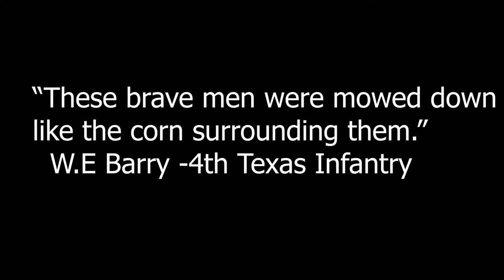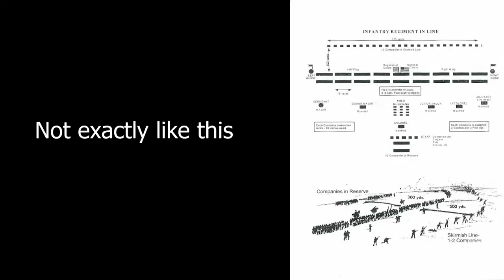Battle of Antietam: Miller's Cornfield and Dunker Church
The fighting at Miller's Cornfield and Dunker Church was some of the bloodiest and most savage fighting seen during the entire Civil War.
On Part 1 of our Antietam series we are going to take a look at how the battle began, and some of the main highlights.